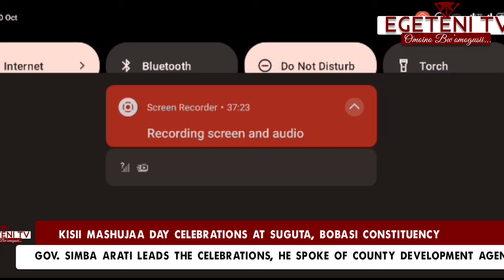WATCH ARATI'S FULL SPEECH AT SUGUTA: We have made Tremendous Progress on Development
Join us as we celebrate Mashujaa Day 2023 with Kisii County Governor Simba Arati at Suguta, Bassi Central Ward, Bobasi Constituency. In his inspiring speech, Governor Arati reflects on the sacrifices of our forefathers who fought for our freedom and highlights the remarkable development strides Kisii County has made over the past two and a half years.

Discover the revival of pyrethrum farming and learn about the innovative education initiatives and future development plans aimed at uplifting the community. Governor Arati also discusses the successful collaboration with the national government on affordable housing projects that are set to benefit many residents.

This well-attended event concluded with a powerful message from the President, read by the County Commissioner. Watch the full coverage of this momentous occasion and get inspired by the vision for a brighter future in Kisii County!